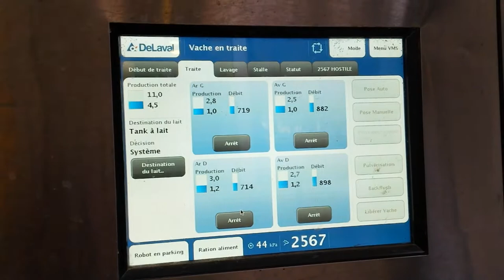Le choix DeLaval - Lycée Pommerit Jaudy - Partie II